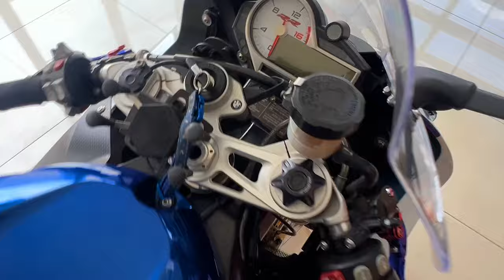S1000RR brake fluid flashing, getting rid of sponge brakes, brakes fix.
DIY on how to flash your brake fluid on your motor bike. My brake had issues on the track where every second lap they fade away and become so spongy. I found out that it was my brake fluid. It was too old for the performance I was looking for.